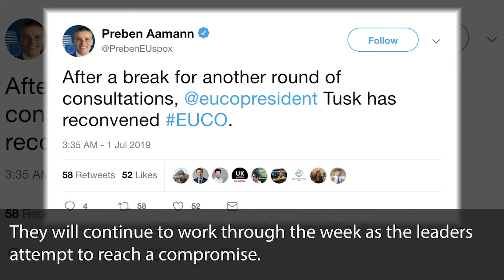EUCO - European leaders fail to reach consensus on top jobs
After failing to nominate a new candidate for the President of the European Commission on 21 June 2019, the European Council met again this week in hopes of reaching compromise. On Monday 1 July 2019, the EPP almost reached an agreement to nominate Frans Timmerman (opposed to their candidate, Manfred Weber), but it was shot down by EPP members who believe Weber should head the Commission. Talks will continue throughout the week, as Tusk called for the council to reconvene at 13:00 on 2 July 2019.